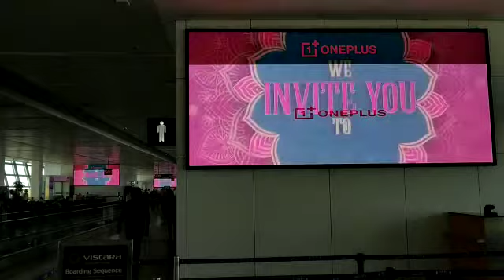PoC Video for OnePlus on Arcade_Close Shot